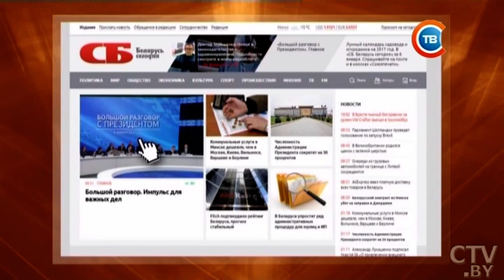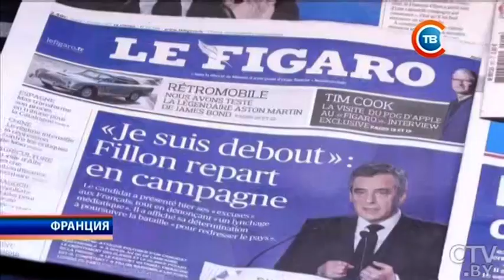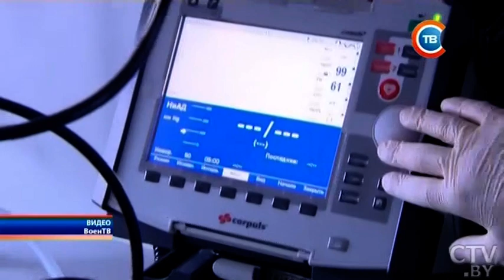Новости "24 часа" за 16.30 07.02.2017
Я настаиваю, чтобы проверка была: Александр Лукашенко прокомментировал запрет на поставки белорусского мяса в Россию
Посол Швеции в Беларуси принял участие в семинаре по зеленой экономике в Брестской области
Зачем в центре Минска совершал посадку Ми-8?